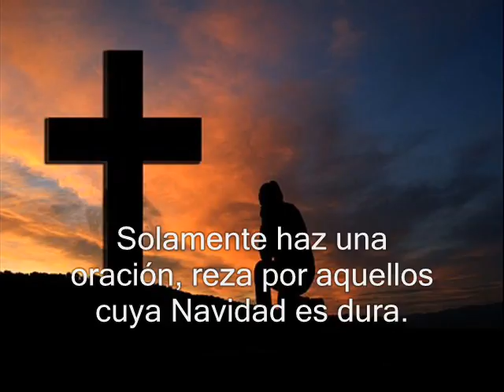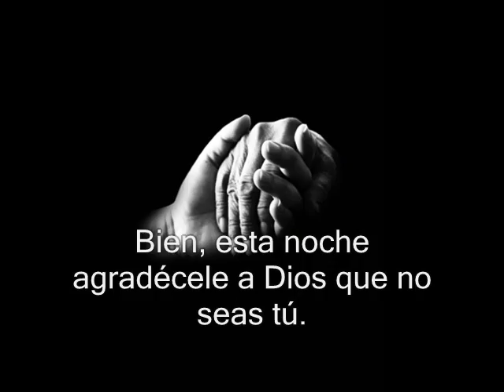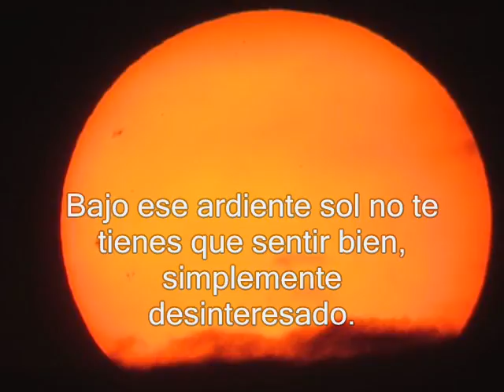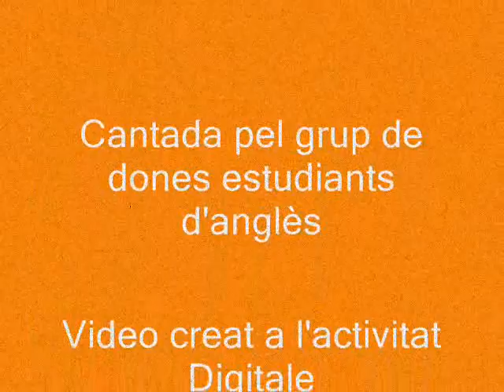ND16_DO Alimenta al mundo, CP Dones Barcelona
Obra col.lectiva feta per alumnes d'anglès de CP Dones de Barcelona amb col.laboració de la Biblioteca amb motiu de la seva participació en l'activitat " per nadal, un conte i una postal". Projecte DigiTale